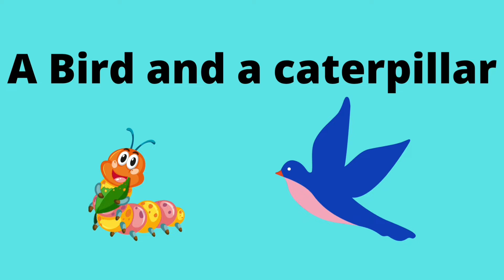Alphabets | abc | ABCD | Kids Songs & Kids Rhymes | Nursery Songs & Poems | Story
Story bird and caterpillar
alphabets
abc
ABCD
123